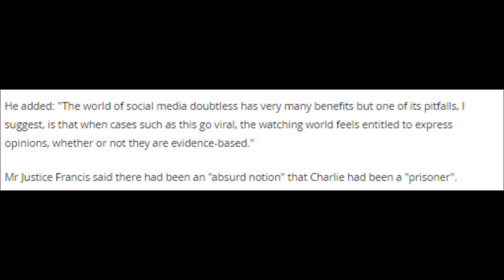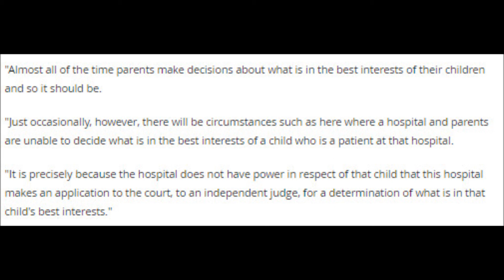Charlie Gard judge said case highlights "pitfalls" of social media and hits...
Charlie Gard judge said case highlights "pitfalls" of social media and hits out at "ill-informed opinion"
Mr Justice Francis said the case had escalated to an 'international scale' and had even involved President Trump, the Vatican and Theresa May

The High Court judge who oversaw Charlie Gard's parents' five-month battle said the case highlighted the "pitfalls" of social media - and hit out at "ill informed opinion".

He said he had to try cases on the basis on evidence.

But he suggested that social media allowed people to express misinformed opinions.